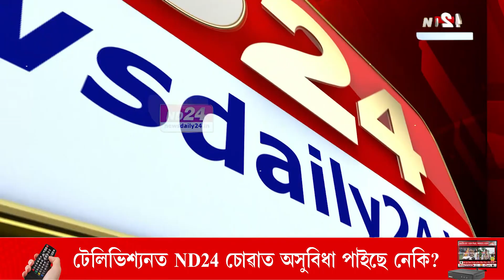আদ্ৰভূমিৰ অভাৱত পক্ষীকূলে যেন হেৰুৱাইছে আশ্ৰয়স্থল! কলিয়াবৰত হাটবৰ, পুৰণিসত্ৰত এজাক বৰটোকোলাৰ আশ্ৰয়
আদ্ৰভূমিৰ অভাৱত পক্ষীকূলে  যেন হেৰুৱাইছে আশ্ৰয়স্থল! কলিয়াবৰত হাটবৰ, পুৰণিসত্ৰত এজাক বৰটোকোলাৰ আশ্ৰয়। বন্ধ্যা কলঙত বৰটোকোলাৰ জাকটোৱে সন্ধান কৰিছে খাদ্যৰ। পক্ষীকূলৰ আশ্ৰয়স্থল ধ্বংস নকৰিবলৈ আহ্বান প্ৰকৃতিপ্ৰেমীৰ।